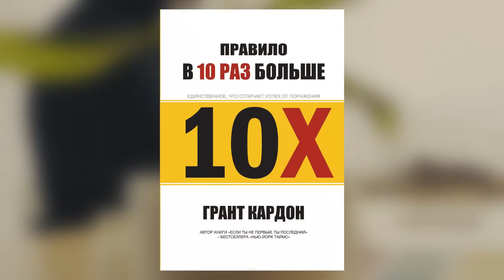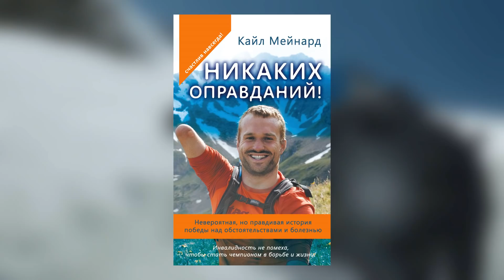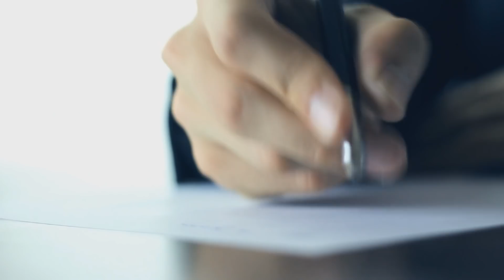КАК ВЫИГРАТЬ, ЕСЛИ ЗАВЕДОМО ПРОИГРАЛ // Правила успеха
В этом видео мы поговорим про 2 правила успеха, которые приведут вас к желаемому результату. Я хочу рассказать вам про одну очень сильную личность - Карла Джозефа. Его история успеха заставляет задуматься о том, какие качества успешного человека нужно в себе воспитывать, чтобы добиться поставленной цели и стать лучшей версией самого себя.

Я считаю, что основные правила успеха - это трудиться больше, чем остальные и следовать внутреннему голосу. Эту позицию подтверждает также история успеха Ника Вуйчича и Кайла Мейнарда, о которых идет речь в этом видео. Вдохновляйтесь силой духа этих сильных людей и развивайте в себе качества успешного человека, ведь это сделает вашу жизнь поистине невероятной.

0:54 2 принципа побед над собой
1:33 Правило 10 000 часов
2:08 Следование внутреннему голосу
3:05 Схема успеха
4:20 Цель и целеустремленность
5:32 Выбор своей деятельности

👨‍💻Немного обо мне:
Автор книг, предприниматель, видеоблогер. Учусь на психолога. Родился и живу в Санкт-Петербурге (1985 г.р.).  Окончил Государственную Лесотехническую академию по специальности менеджер-экономист. В прошлом активно занимался спортом: КМС по академической гребле. Также, увлекался лыжным двоеборьем. В институте занимался общественной деятельностью и молодежной политикой. Получил первый опыт в бизнесе. После института работал на ТВ (есть опыт на радио) и продолжал пробовать себя в разных бизнес-проектах, совмещая все это с работой ведущим на мероприятиях. На данный момент занимаюсь онлайн-предпринимательством, пишу книги и развиваю видеоблог. Женат. Есть дочь.

Вы видите этого парня? Это Карл Джозеф.

И то, что вы видите сейчас, это иллюзия. Вам кажется, что у него нет 1 ноги. Наверняка он играет в какой-то особой сборной и тренируется с паралимпийцами.

А что если я скажу вам, что он обыграет вас в баскетбол и футбол. На одном из соревнований по легкой атлетике он прыгнул на высоту 173 см. После чего метнул ядро на 12 метров. Он ставил рекорды в большинстве соревнований в которых участвовал.

Он гораздо сильнее и профессиональнее чем многие спортсмены с двумя руками и ногами, которые уже много лет занимаются спортом данными видами спорта.
НО что стоит за всем этим? И вы и я понимаем, что это не дешевый успех. Это каждодневный кропотливый труд до 7 пота.

Но видео не о том, что можно достичь всего, надо только захотеть. Это вы уже и так неоднократно слышали. Я бы хотел рассказать про 2 принципа, благодаря которым, по моему мнению в жизни происходят такие победы над собой.
Принцип “Делай больше”. Грант Гордон в своей книге “Правило в 10 раз больше” отобразил этот принцип.

Концентрируясь на задаче и делаю намного больше чем другие, это уже само по себе продвигает нас ближе к цели. Конечно при условии, что мы бьем в нужную точку. Иначе, бывает, что мы делаем много а выхлопа нет. Такие ситуации мы не учитываем. Вместе с этим вступает в действие правило 10.000 часов о котором писал Малкольм Гладуэлл в книге “Гении и аутсайдеры”.

Человек, которые отрабатывает навык в течении 10.000 часов становится настоящим мастером. Одноногий Карл Джозеф постоянно тренировался и готов был мириться с тем, что у него отсутствует конечность. Его намерение было настолько велико, что еще в 7 классе он создал собственную баскетбольную команду. Стоя под кольцом он прыгал и забивал мяч. Он играл в уличный футбол, и ему часто приходилось со старшими ребятами. Все это закалило его характер.